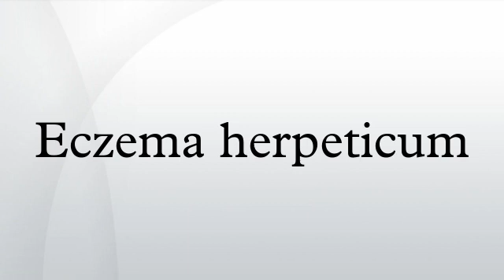Eczema herpeticum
Eczema herpeticum is a rare but severe disseminated infection that generally occurs at sites of skin damage produced by, for example, atopic dermatitis, burns, long term usage of topical steroids or eczema. It is also known as Kaposi varicelliform eruption, Pustulosis varioliformis acute and Kaposi-Juliusberg dermatitis.
Some sources reserve the term "eczema herpeticum" when the cause is due to human herpes simplex virus, and the term "Kaposi varicelliform eruption" to describe the general presentation without specifying the virus.